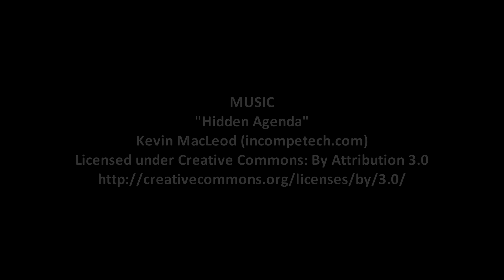DRAMA ?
Why do they allways add over dramatic music to these reality and trucking shows on TV?